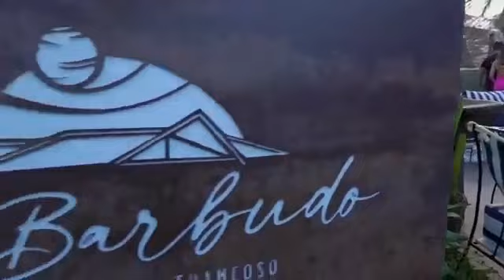17 de setembro de 2023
Vídeo de Porto Seguro É Só Alegria